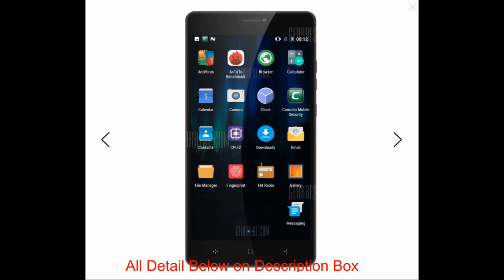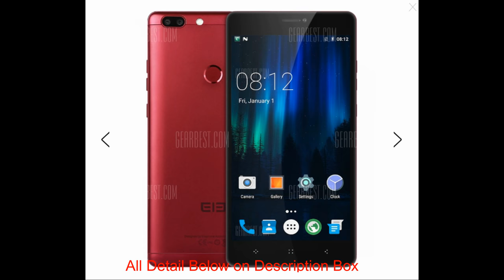Elephone C1 Max 4G Phablet - WINE RED Smart Phone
Android 7.0 MTK6737 5.0MP + 13.0MP Dual Rear Cameras
Elephone C1 Max stands out in comparison with other Elephone phones due to its stylish appearance. Wine red and moca gold colors look high-end and elegant, especially suitable for girls. Besides, dual rear cameras with 13.0MP and 5.0MP pixels work together to achieve sharp images, which can fully meet your daily shooting needs.

Main Features:
Elephone C1 Max 4G Phablet 6.0 inch Android 7.0 MTK6737 Quad Core 1.3GHz 2GB RAM 32GB ROM 5.0MP + 13.0MP Dual Rear Cameras Full Metal Body
Display: 6.0 inch, 1280 x 720 Pixel IPS screen
CPU: MTK6737 Quad Core 1.3GHz
System: Android 7.0
RAM + ROM: 2GB RAM + 32GB ROM
Camera: 5.0MP front camera + 13.0MP + 5.0MP back camera
Sensor: Gravity Sensor, Light Sensor, Proximity Sensor, Hall Sensor, Fingerprint Sensor
SIM Card: dual SIM dual standby. Micro SIM + Nano SIM
Feature: GPS
Bluetooth: 4.0
Network:
2G: GSM 850/900/1800/1900MHz
3G: WCDMA 900/2100MHz
4G: FDD-LTE 800/900/1800/2100/2600MHz TD-LTE B38/B40